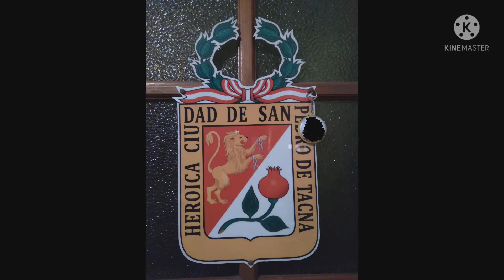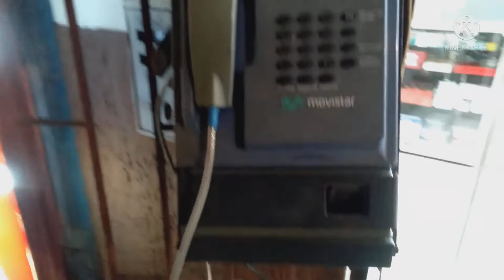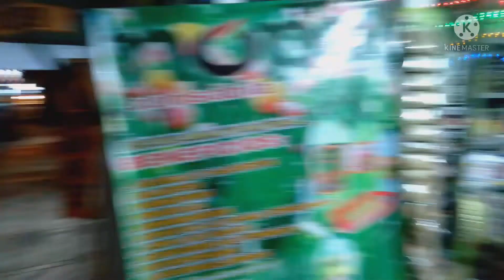Tacna - Peru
Cheguei no final dessa viagem, depois de tantos lugares e paisagens top, depois de momentos bons e ruins...rsrs... graças a Deus mais uma viagem e entrega concluída com sucesso 🙏🏽😉🤙🏽🚛